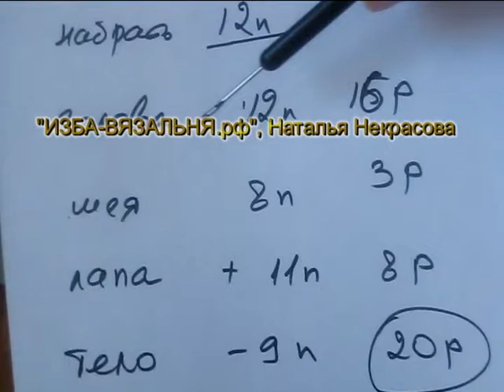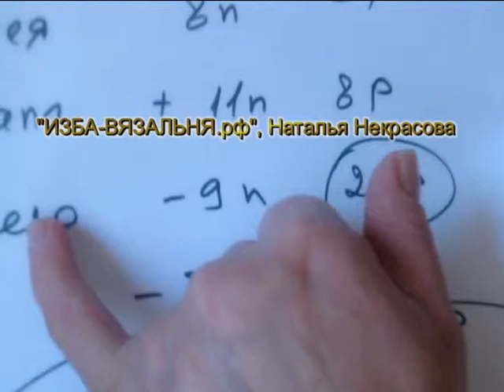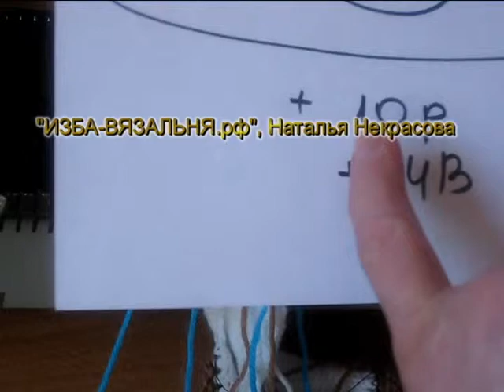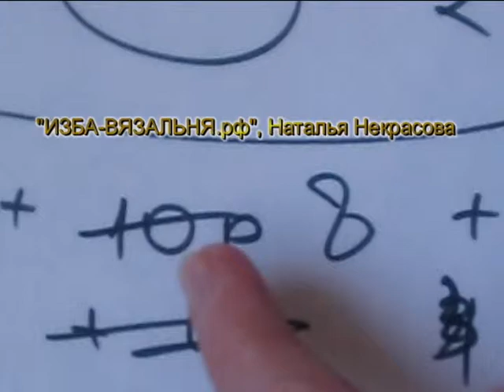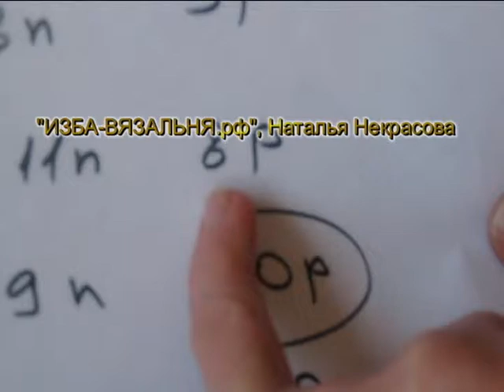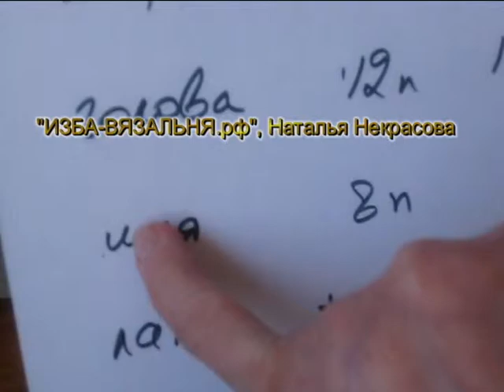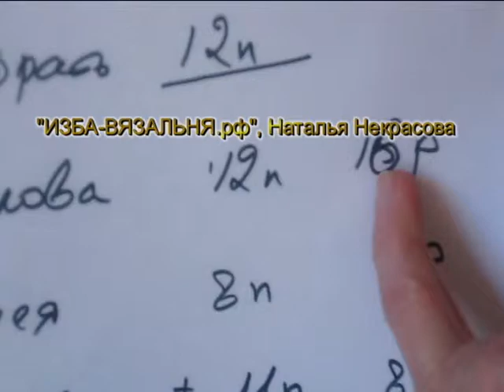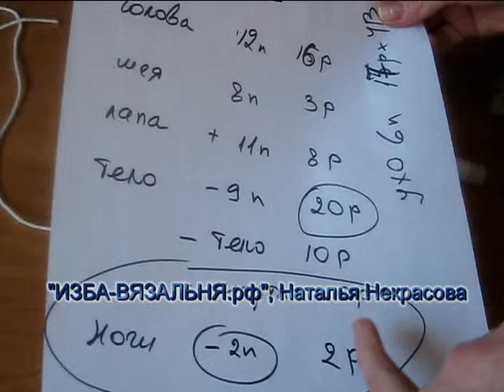Вязание вязальной машине игрушек✅Машинное вязание детям✅ЗАЯЦ, Кролик пасхальный декор своми руками